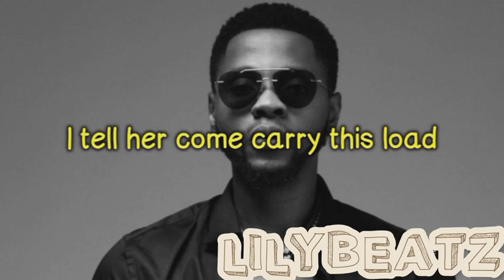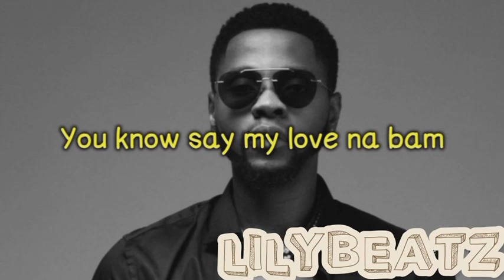Kizz Daniel Ft. Blaqbonez - One Dollar(lyrics)